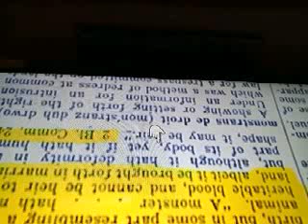order of the stone in reverse